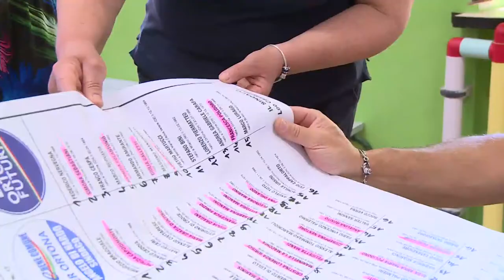Ortona. Sarà ballottaggio tra Castiglione e Cocciola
Nessuno dei quattro candidati a sindaco di Ortona è riuscito a vincere al primo turno: il ballottaggio sarà tra Leo Castiglione e Ilario Cocciola. "Al secondo turno non ci sarà nessun apparentamento", dicono i candidati.